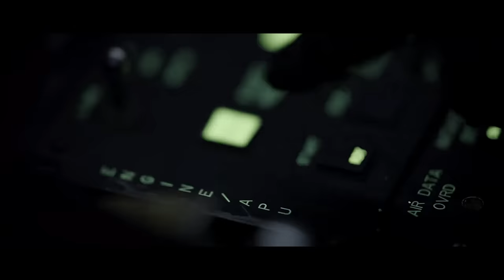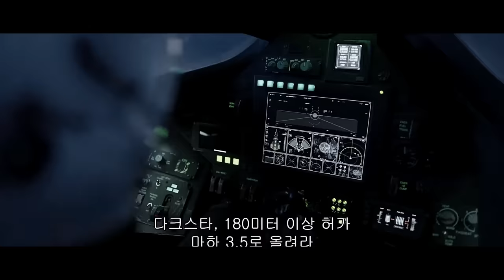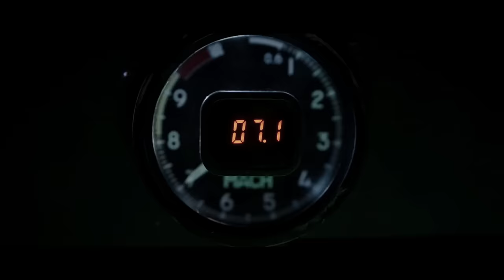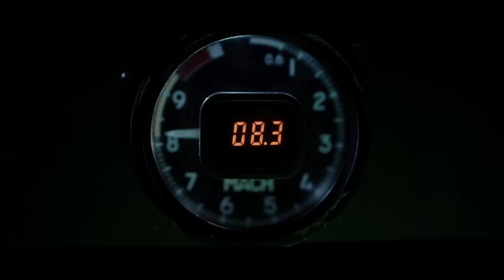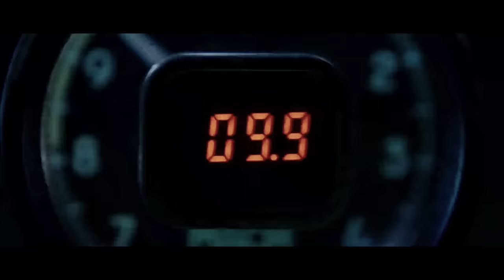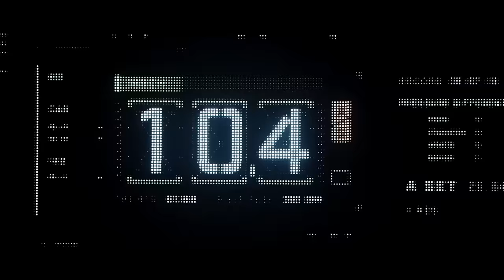Top Gun: Maverick Mach 10 Scene | DarkStar Scene | Top Gun 2